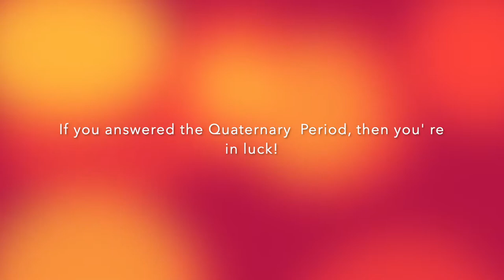Natalie's Quaternary Era Video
Go visit the Quaternary era